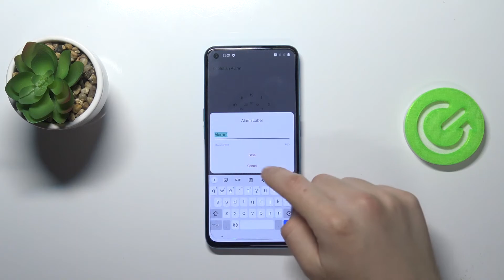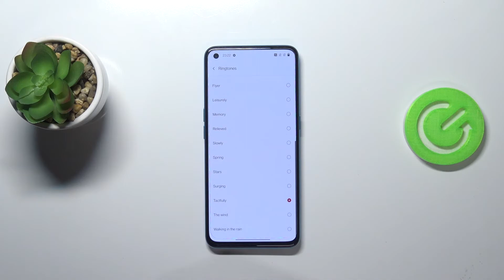Как есть звуки звонка в ONEPLUS Nord CE?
Добро пожаловать на канал HardReset_info Россия, пользователи ONEPLUS Nord CE. В этом видеоролике мы покажем вам какие в телефоне ONEPLUS Nord CE есть рингтоны. Если вы хотели бы послушать все милодии вызова на ONEPLUS Nord CE, это видео идеально вам подойдет.

Какие рингтоны есть в ONEPLUS Nord CE? Как послушать каждый рингтон в телефоне ONEPLUS Nord CE? Где найти все мелодии вызова на ONEPLUS Nord CE? Как проверить звучание рингтона ONEPLUS Nord CE?